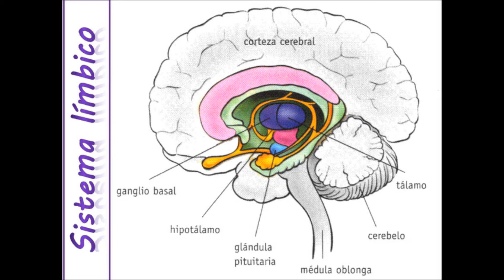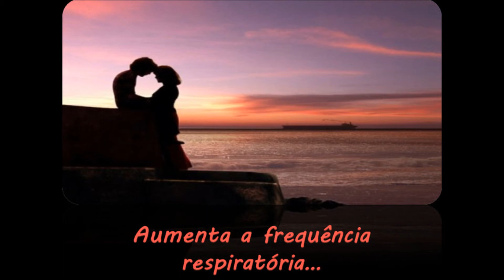Porque nos apaixonamos?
Aluna: Catarina Chagas
Disciplina: Ciências Naturais.
Professora: Palmira Graça.